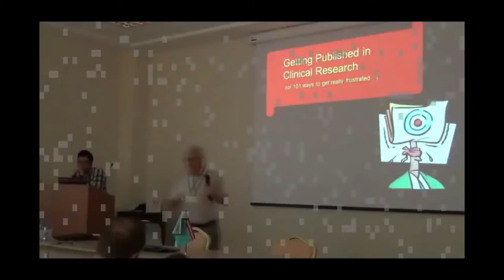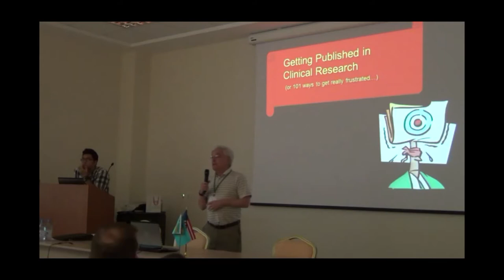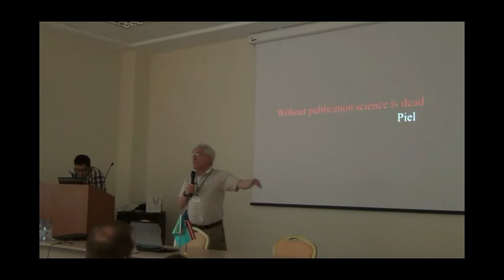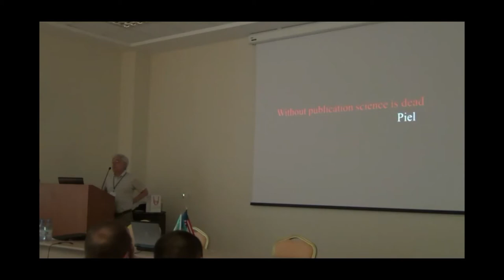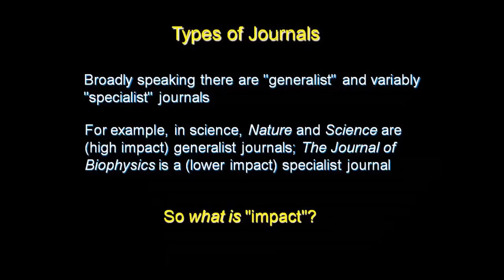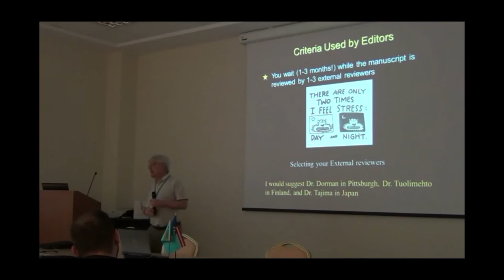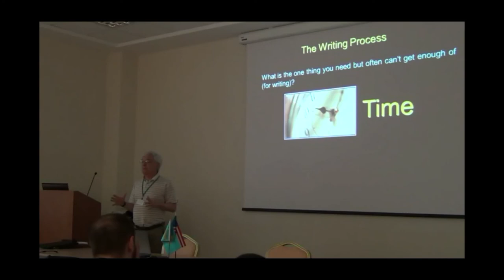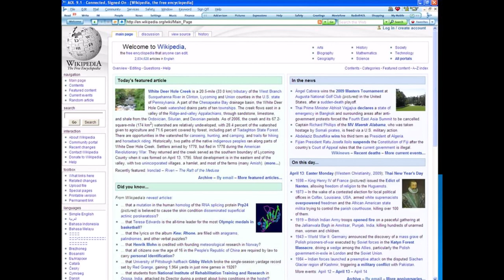How to write a scientific paper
Ron LaPorte lecture:
at Introduction to Research Methods in the Era of the Internet Workshop
Nazarbayev University, Astana, Kazakhstan
2012